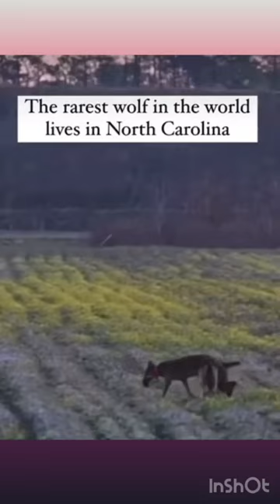animals nature predator wildlife wolf red rare endangered low wild last dogs dog usa